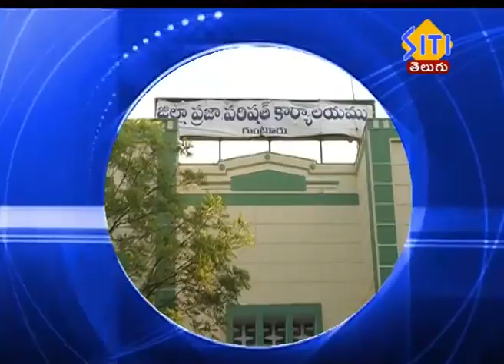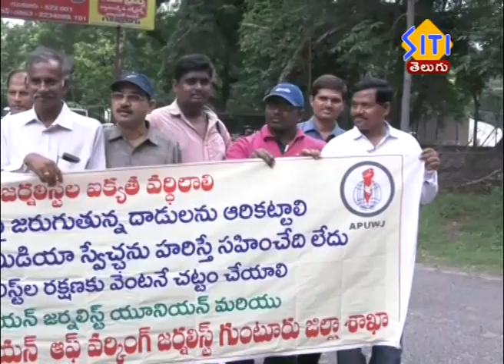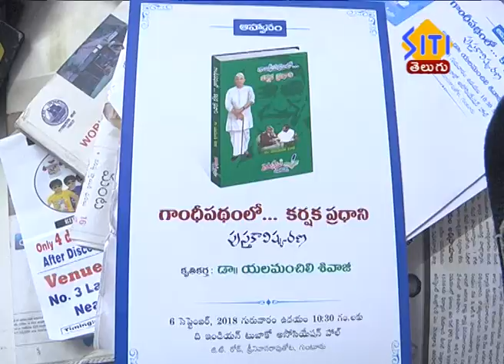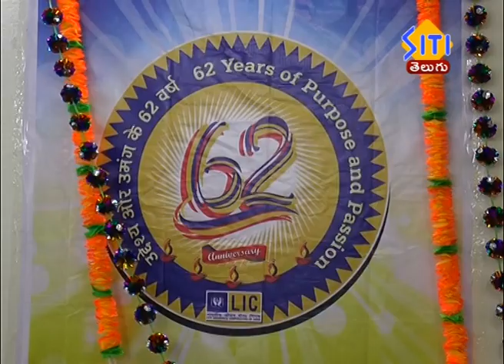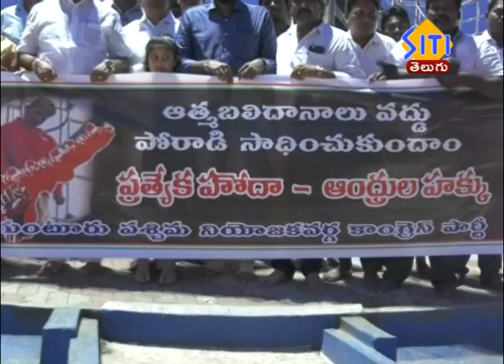Guntur Sitinews 02 09 18 Morning